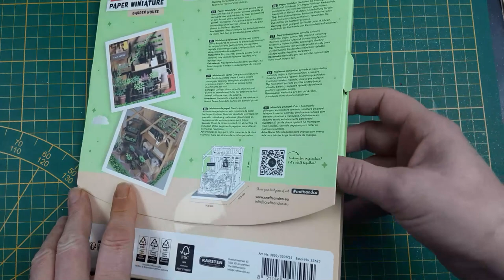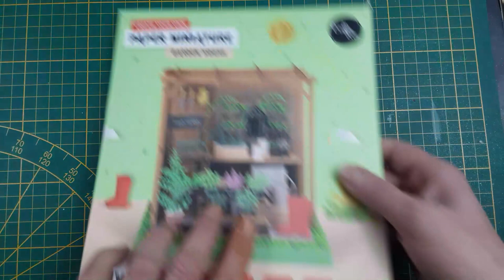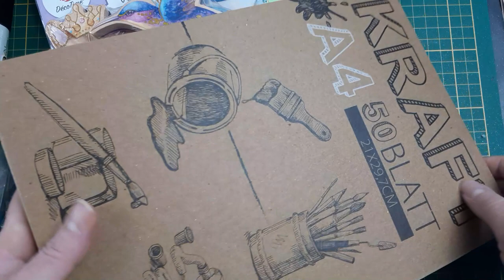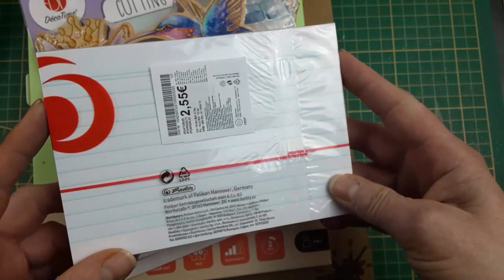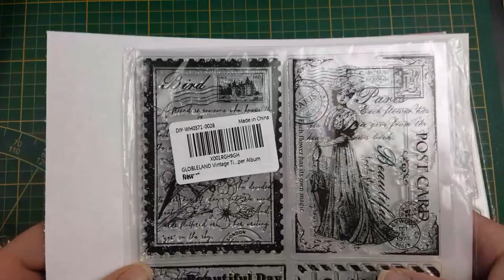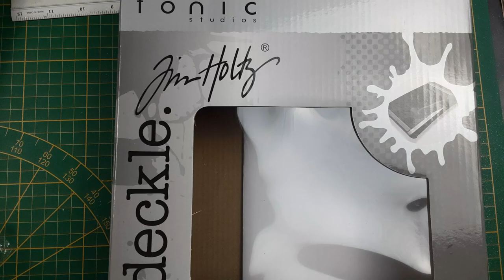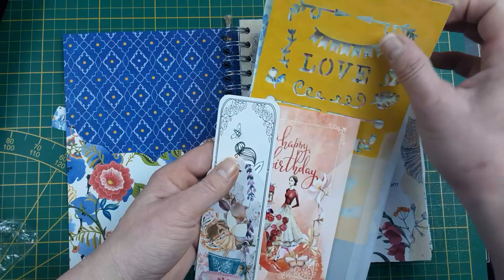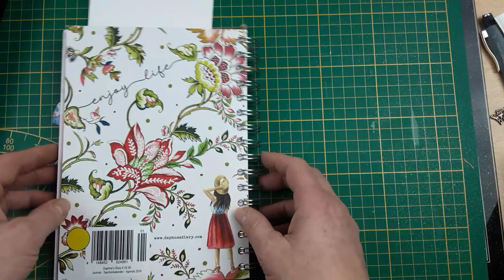Haul Tedi, Action, Kreativbunt und andere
Ich war wieder shoppen und möchte euch zeigen, was bei mir einziehen durfte.